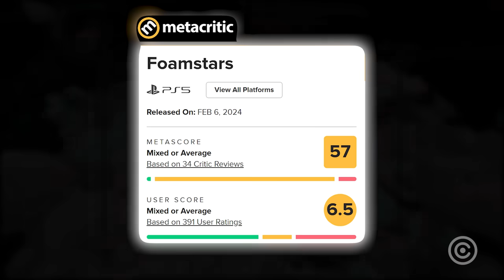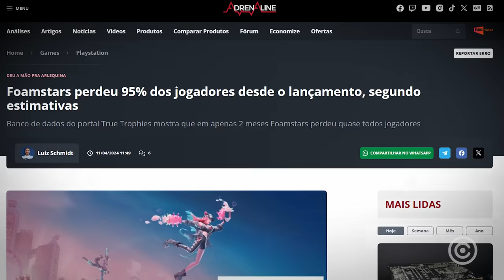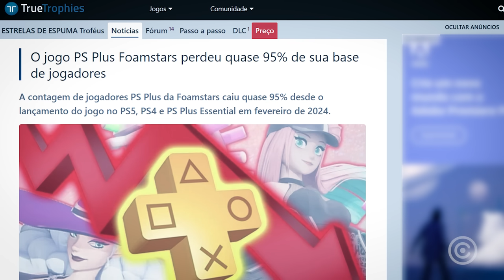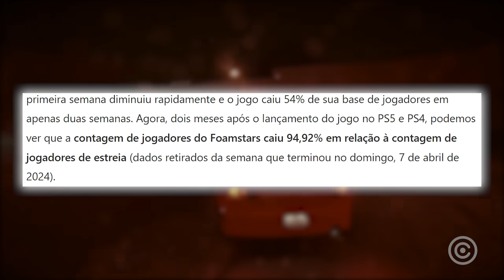"SPLATOON da SHOPEE" já perdeu 95% dos JOGADORES K K K K K K K K K K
O Flop Awards desse ano vai ser concorrido!